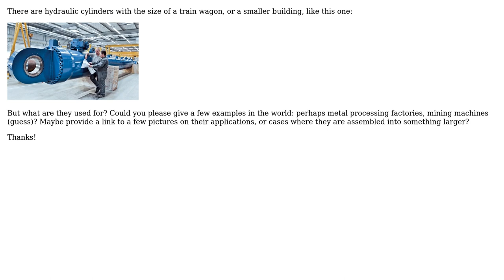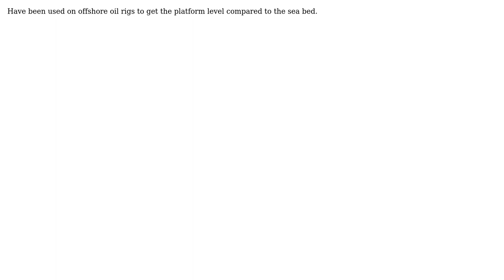Engineering: What exactly are Large Hydraulic Cylinders used for?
With thanks & praise to God, and with thanks to the many people who have made this project possible! | Content (except music & images) licensed under CC BY-SA | Music | Images & others | With thanks to user Solar Mike user LimeAndConconut user DiaperHands and the Stack Exchange Network Trademarks are property of their respective owners. You are responsible for your own actions.